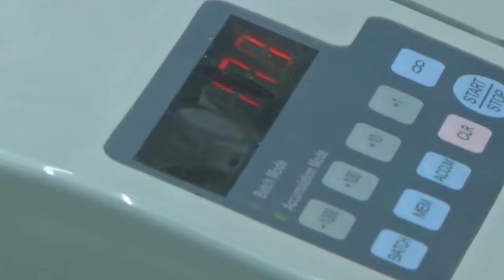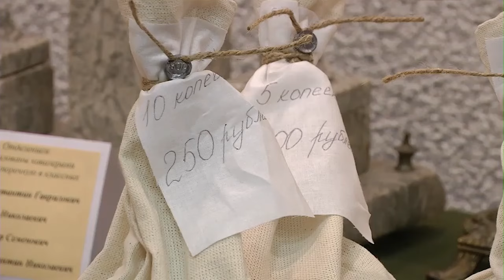С 20 мая по 2 июня при поддержке Банка России по всей стране пройдет акция «Монетная неделя»